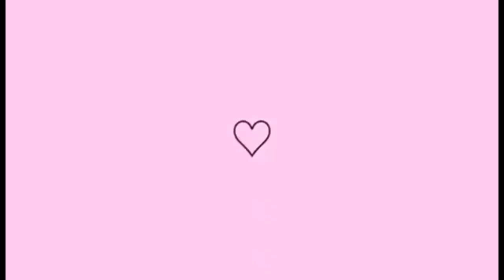Um pouquinho da chegada da minha bebê reborn Alice!!!😍🍼